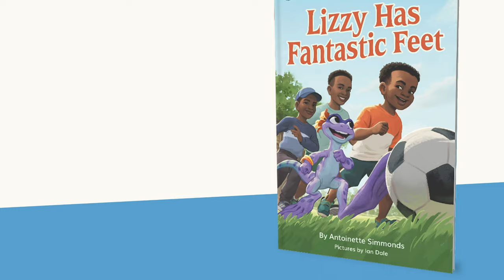"Lizzy Has Fantastic Feet" Book Trailer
A new book by Antoinette Simmonds. Available in paperback, hardcover and ebook December 2022!

Sometimes all you need in life is a talking lizard!

Being a little brother can be hard. Caius is having a hard time being heard by his older brothers and sometimes feels left out. Everything changes when he discovers a talking lizard! Lizzy the Lizard is also having a hard time. As the two develop a friendship they explore the lizard's story and her heritage and history. Caius discovers that everyone has differences but that our differences can also be our strengths! Caius and Lizzy's self-esteems grow. But what will become of the hero of our story?

"Lizzy Has Fantastic Feet" is a picture book about how children can perceive difference imaginatively and creatively. Part of a series of books written for children ages 4 and up, featuring an African American family.

Written by Antoinette Simmonds, with illustrations by Ian Dale.